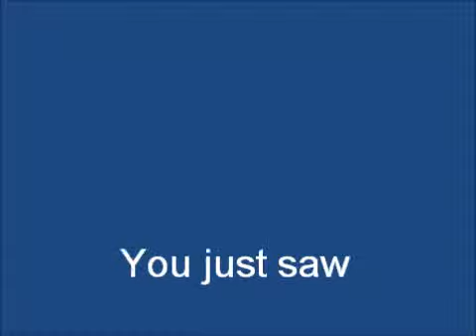"Corner" by Mr. Hunter on Alive with Clive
Mr. Hunter, featuring Kara Ayn Napolitano (vocals) and Chris Marcus (guitar) perform "Corner" on January 28, 2011, on Alive with Clive hosted by Clive Swersky.  To vote for Mr. Hunter to be in The Alive with Clive Top 20, go To become a member of The Alive with Clive Global Community and see This Week on Alive with Clive free each week, go For more information about Alive with Clive, go To read and subscribe to Clive Swersky's Blog, go